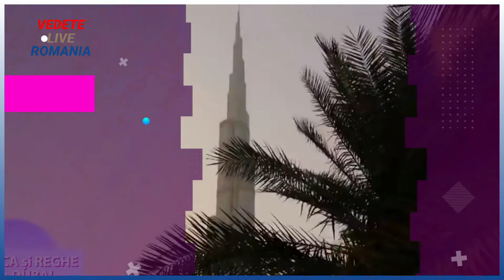Anamaria Prodan reacţie la pozele cu Kamara şi Corina Caciuc “Mereu am râs despre astfel de fătuci”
Vestea ca un trăsnet pentru Anamaria Prodan!
ce legătură are cu noua iubită a tatălui său

Reghe ar fi spus ca o inlocuieste pe Prodan cu Giovanni Becali in calitatea de impresar